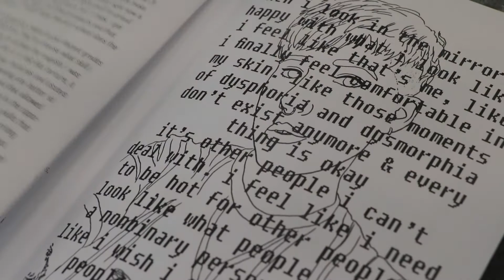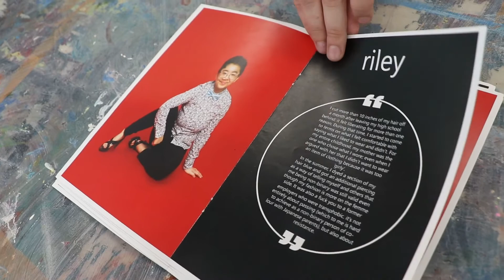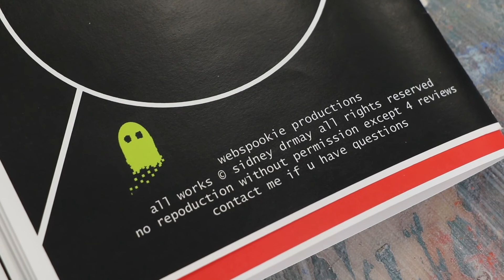Behind the Scenes: Interview with Sid Drmay (My Back Pages: The Art of Zines and Indie Publishing)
A zine (pronounced /zeen/) is a humble self-published work of original or appropriated texts and images, usually reproduced with a photocopier. With roots in self-published civil war pamphlets and science fiction fan magazines of the 1930s, zines embody a DIY approach to publishing that is scrappy, hands-on, and inherently democratic.

Part exhibition, part workshop and part residency, My Back Pages will provide space for the public to learn about zine culture and try their hand at creating a zine of their own. This space will also house a residency where emerging and veteran “zinesters” will create site-specific work for the Living Room while showcasing their own self-published zines and artwork in the related areas of drawing, printmaking, assemblage and comics. With the help of a series of community partners, this space will house programming that will position zines and indie publishing within the context of today’s social, cultural, and political landscape.

MY BACK PAGES RESIDENCY SCHEDULE:
June – July     The Centre[3] Zine Club (Hamilton)
August – September   Billy Mavreas (Montreal)
October  – November    Fiona Smyth (Toronto)

Follow along on social using